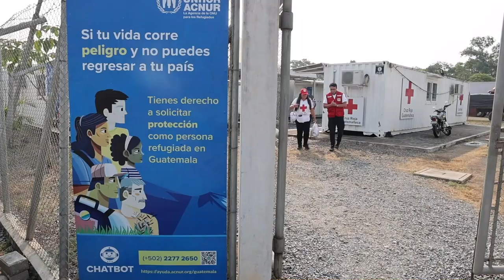Threats on the migratory route in Guatemala: dengue, arrests, climate change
Puerto Barrios (Guatemala), May 16 (EFE).- Thousands of migrants cross the border between Honduras and Guatemala every day on their way to the United States, facing threats from tropical diseases like dengue, arrests by security forces and subsequent deportation, and the impact of a route hit by climate change.